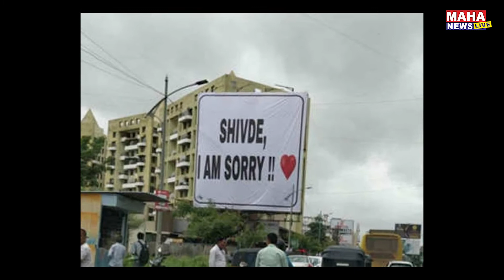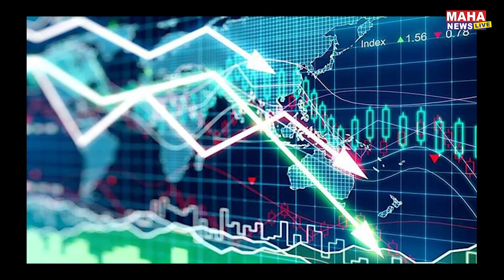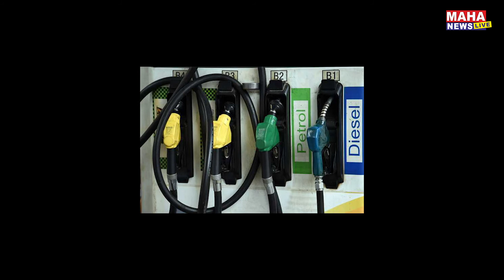आजच्या महाफास्ट २४।। mahanewslive